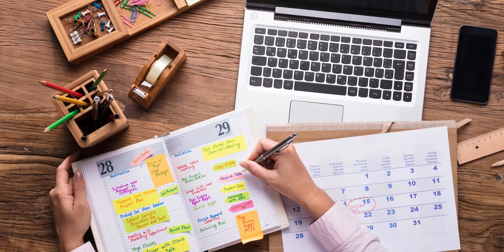4 Mindset shifts to escape the Matrix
Matrix is what keeps you poor, it keeps you poor to keep you under control.

If you truly wanna live your life to the full extent, give your family an incredible lifestyle.. Then you must escape the Matrix🔥🚀

These 4 Mindset shifts will get you out of the Circle of Life [Matrix]